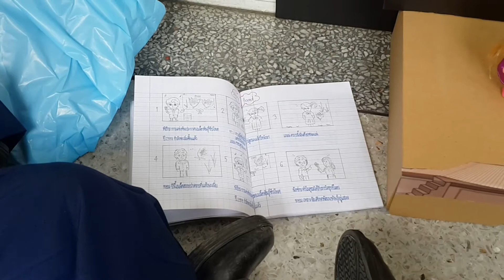06 Work shop stopmotion 2559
บรรยายการการทำงาน การสร้าง stopmotion ของนักเรียนชั้นประถมศึกษาปีที่ 6 ปีการศึกษา 2559 โดยจะนำรูปภาพที่ได้ผ่านเรื่องราวจินตนาการ "ความดี" ต่าง ๆ ตามหัวข้อที่เด็กได้รับในการจับสลาก ลงสู่คอมพิวเตอร์ โดยใช้โปรแกรม Powerpoint แสดงภาพ กำหนดเวลาเคลื่อนไหว ใส่เพลง เพิ่มความน่าสนใจให้กับชิ้นงาน